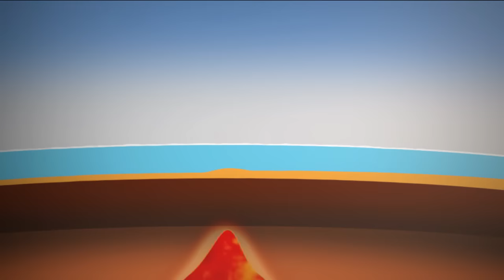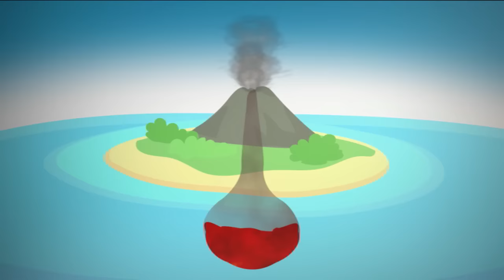Hawaii's Kilauea Volcano - Behind the News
There have been some pretty amazing pictures from the island of Hawaii. A volcano there, named Kilauea, has been erupting and spewing out rivers of lava which have destroyed homes and cars. It's pretty scary stuff from a distance, so imagine what it's like for the people who live there. We caught up with some Hawaiian locals and found out more about their fiery mountain.

TEACHER RESOURCES (yr 5,6 Science | yr 8 Geography)
"Students will investigate the causes of volcanoes and their impact on people and the environment."